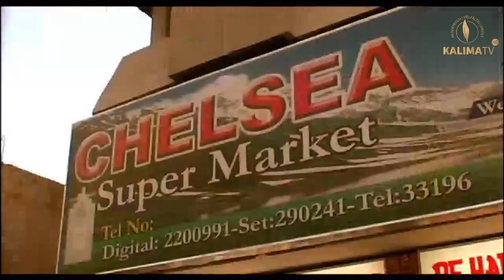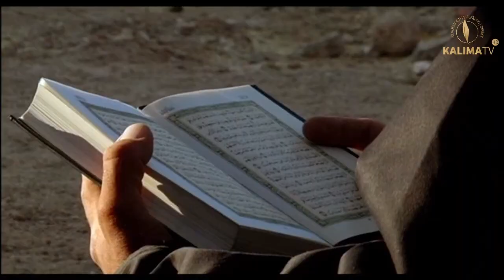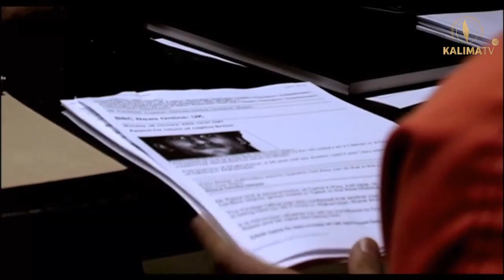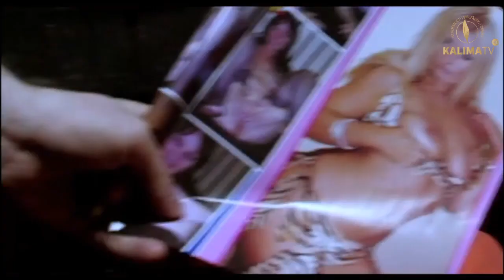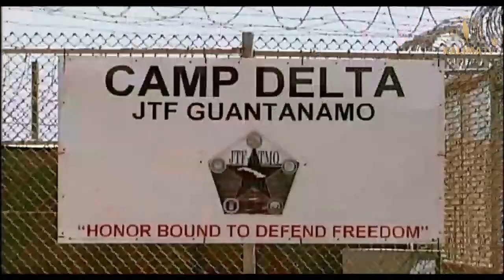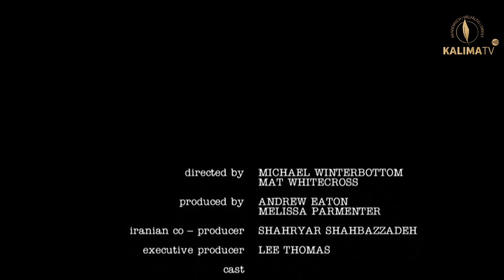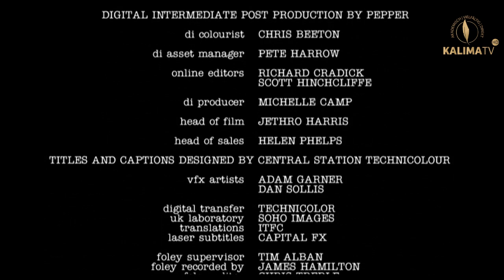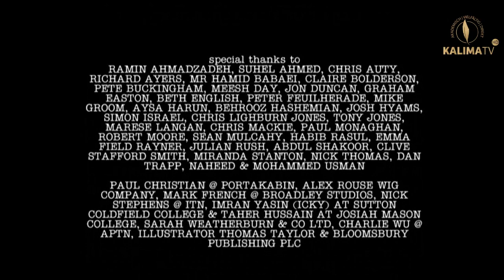Road to Guantanamo - Doku | 720p | guantánamo prison usa military doku afghanistan | deutsch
The Road To Guantanamo ist ein Drama aus dem Jahr 2006 von Michael Winterbottom und Mat Whitecross mit Riz Ahmed und Steven Beckingham.

"Dieser Film, der sich an wahren Begebenheiten orientiert, handelt von drei Moslems, die im Gefängnis von "Guantanamo Bay" zwei Jahre lang eingesperrt waren, bevor sie ohne Gerichtsverhandlung wieder freigelassen wurden. Road to Guantanamo ist eine epische Reise. Michael Winterbottom und Mat Whitecross erzählen die Geschichte von Ruhel, Asif, Shafiq und Monir, den Missverständnissen auf ihrer Reise von Tipton, England, nach Afghanistan, ihrer Ahnungslosigkeit, Verwirrung und Bestürzung und ihrer Freundschaft, als sie aus der Sicherheit ihres Teenagerlebens in einer englischen Kleinstadt mitten ins Herz des "War on Terror" geraten und in Guantanamo Bay in Kuba über zwei Jahre als Gefangene festgehalten werden."

💛 Werde ab 5€/Monat - VIP-Member und profitiere von speziellen Inhalten und Materialien 💛
Spendet für unsere Arbeit - damit wir noch lange qualitativ Dawah machen können.